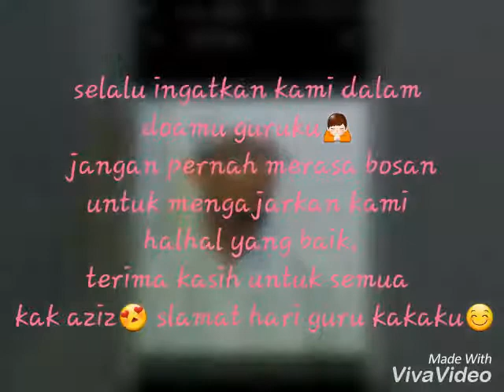"So sweet" ucapan hari guru dari muird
Terimakasih Lia dan semua anak2 KK...